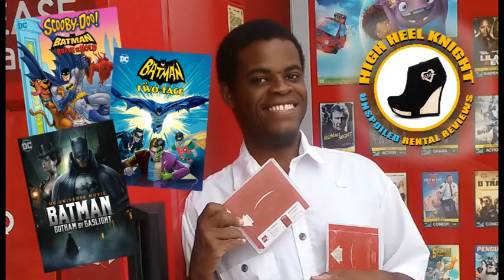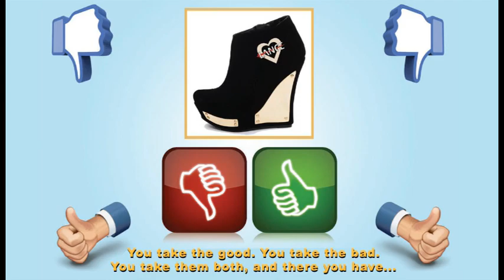Gotham by Gaslight / Batman vs Two-Face / Scooby-Doo Brave & the Bold = TRIPLE Movie Review 2018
This video is a TRIPLE movie review. I discuss three Batman direct-to-home-video animated feature-length films that were released between Fall 2017 and Winter 2018.

"Batman: Gotham by Gaslight" takes place during a 1900s version of Gotham City. Batman, along with several unlikely allies, utilizes state of the art steampunk technology to defeat the notorious Jack the Ripper. I offered an A+ grade.

"Batman vs Two-Face" is inspired by the classic live-action Batman television show from the 1960s. Adam West, Burt Ward, and Julie Newmar reprise their roles as Batman, Robin, and Catwoman respectively. William Shatner lends his voice as Two-Face. Has the former District Attorney Harvey Dent finally be cured of his villainous alter ego and is ready to rebuild his courtroom career? Is there a Two-Face copycat running amok in Gotham City? Will the bromance between Harvey Dent and Bruce Wayne interfere with the teamwork of the Dynamic Duo? I offered a B+ grade.

"Scooby-Doo & Batman: The Brave & the Bold" features Mystery Incorporated being recruited by the Mystery Analysts of Gotham, a secret group of DC Comics best detectives, to consult on a case that even Batman has been unable to solve. There is also a brand new villain to challenge the collective heroes. Although the movie has several meta jokes, the story does not take inspiration from the classic 1970s Scooby-Doo cartoon show, in which Batman teamed up with the meddling kids twice. The voices actors from the Brave & the Bold cartoon as well as the modern Scooby-Doo animated productions reprise their respective roles for the movie. I offered an A- grade. However, this movie was my personal favorite among the three because I am a sucker for team-up/crossover events.